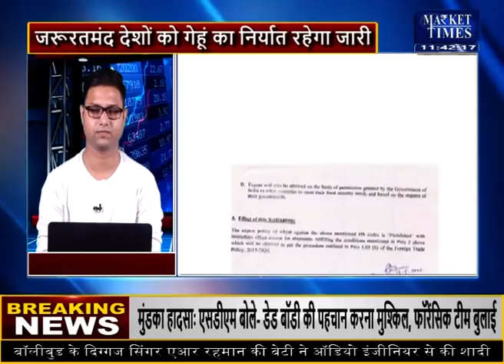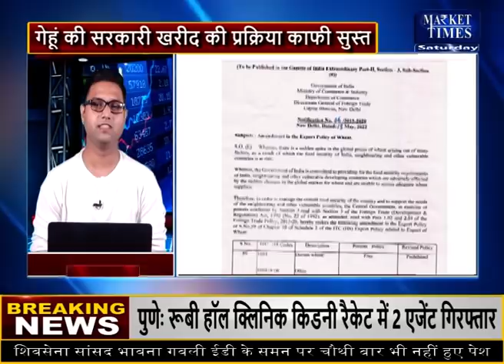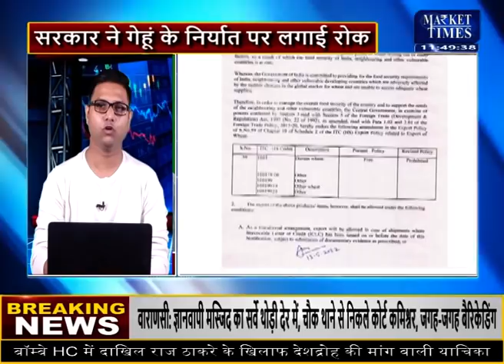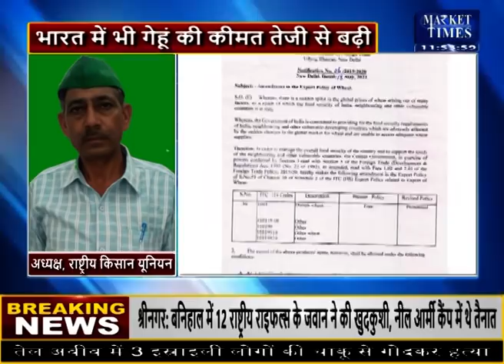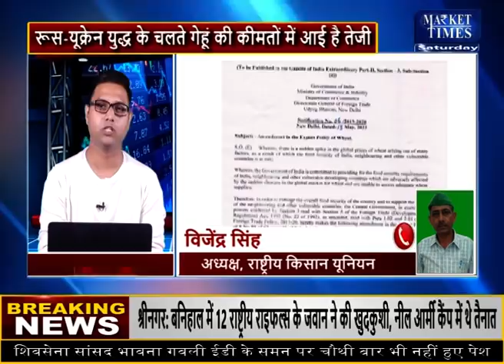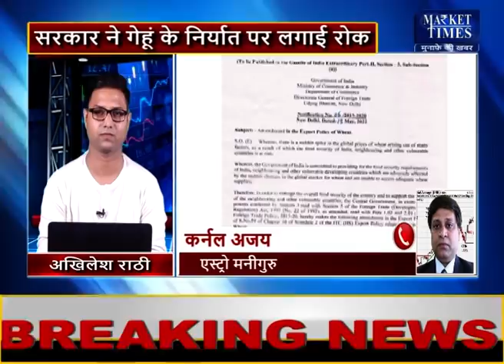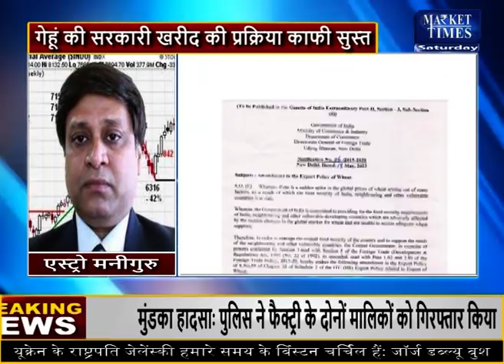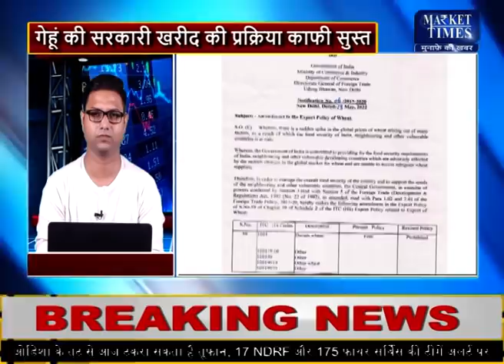सरकार ने रोका गेहूं का निर्यात! क्या अब बुरी तरह चोट खाएगा गेहूं? गेहूं स्पेशल रिपोर्ट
wheat export from india 2022
wheat export price india
india wheat export rank
import and export of wheat in india
india export wheat to which country
wheat export companies in india stock market
largest exporter of wheat in india
wheat export companies in india listed in stock market
Wheat export from India
India wheat export ban
India bans wheat exports
Why is wheat export banned in India?
How to export wheat from India
India wheat production
India import wheat from which country
How much wheat does India export
गेहूं के खेतों में,
गेहूं में खरपतवार,
गेहूं के आटे की रेसिपी,
गेहूं में कौन सा खाद डालें,
गेहूं में सिंचाई कब कब करे
गेहूं में दूसरी सिंचाई गेहूं में सिंचाई
गेहूं गवार प्याज और मंडी भाव
आज का ताजा
गेहूं का बीज उपचार कैसे करें,
गेहूं का सबसे अच्छा बीज,
गेहूं का हलवा कैसे बनाएं,
गेहूं के बीज किस्म,
गेहूं का बीज 187,
गेहूं के कीड़े कैसे निकाले,
Wheat Special Report 2022
गेहूं का भविष्य
गेहूं तेजी मंदी रिपोर्ट
गेहूं में कितनी तेजी आएगी
गेहूं का भाव क्या रहेगा
gehu ka bhav
gehu bhav
gehu teji mandi report
gehu mandi bhav
gehu me teji kab aaegi
gehu niryat rok
गेहूं के निर्यात पर रोक
सरकार ने रोका गेहूं का निर्यात

Farmers Channel